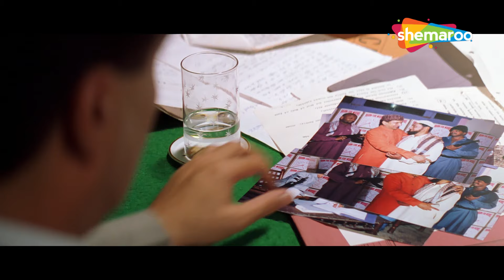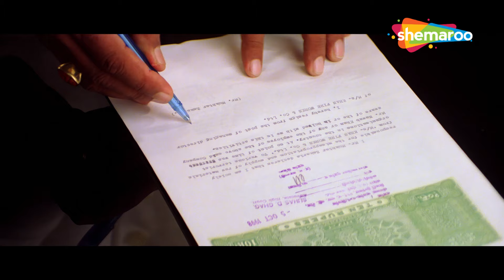बच्चो की CHIEF मनीषा कोइराला और चैंपियन सनी पाजी का सुपरहिट कॉमेडी सीन | SUNNY DEOL | MANISHA K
Rajveer, an aspiring police officer is given a task to save Abbas from a cold blooded criminal Nazeer. Though Abbas and Rajveer hate each other but realizing the tragedy behind his parents death brings them closer.

राजवीर, एक महत्वाकांक्षी पुलिस अधिकारी को अब्बास को एक क्रूर अपराधी नज़ीर से बचाने का काम दिया जाता है। हालाँकि अब्बास और राजवीर एक-दूसरे से नफरत करते हैं लेकिन अपने माता-पिता की मौत के पीछे की त्रासदी का एहसास उन्हें करीब लाता है।

Movie - Champion (2000)
Directors - Padam Kumar, Jana Sue Memel
Writer - Sanjay Masoomm
Star Cast - Sunny Deol, Manisha Koirala, Rahul Dev, Abhishek Sharma

फ़िल्म - चैंपियन (2000)
निदेशक - पदम कुमार, जना सू मेमेल
लेखक - संजय मासूम
स्टार कास्ट - सनी देओल, मनीषा कोइराला, राहुल देव, अभिषेक शर्मा

Bollywood Comedy
Follow us on: